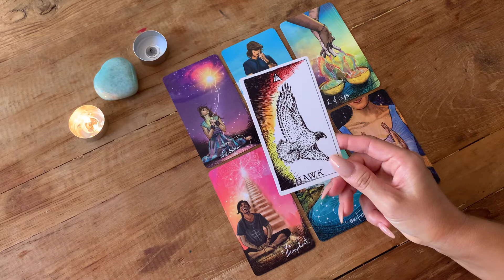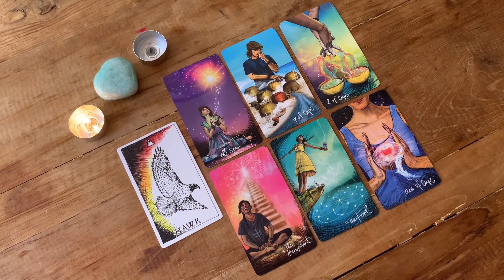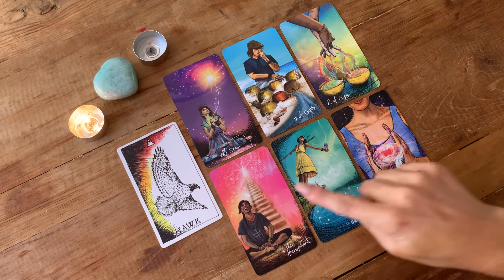ARIES ❤️ THEY WANT THIS ! ! BONUS READ . March 2021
Welcome Everyone ✨

6 MONTH OVERVIEW  55AUD
12 MONTH OVERVIEW $99 AUD
12 MONTH OVERVIEW INCLUDES BONUS YEARLY LOVE OVERVIEW $150 AUD